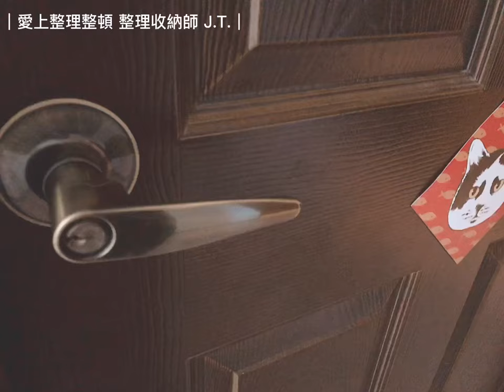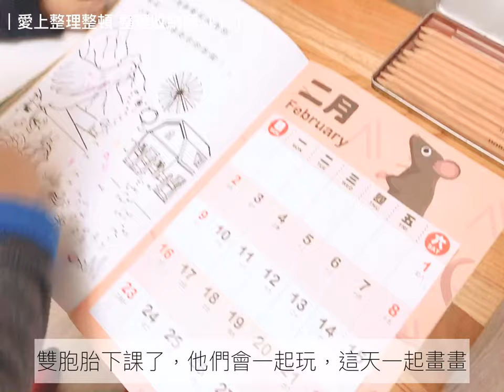VLOG 整理師的生活步調 享受好好做日常家務的一天｜愛上整理整頓 整理收納師J.T.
我是臉書粉專 『愛上整理整頓 整理收納師 J.T.』 的經營者 J.T.，
過去的我是個追求物質滿足的人，
有天突然意識到  不能讓雙胞胎孩子在混亂的家長大，
於是開始練習斷捨離，
過程中不斷地覺察到「過好」我們的生活才是真實的，
而不是要讓人「以為」我們過得很好。

所以我期望能以自身經驗，
還有面對雜物仍有頭緒整理整頓的能力，
協助與過去的我相似，但想改變、想突破現狀的你，
擺脫對物品的執著與混亂的生活環境。

斷捨離或極簡並不是教人不能購買、只能清心寡慾，
其實是讓人更清楚自己需要什麼、不需要什麼，
所以，
我們可以且值得擁有喜歡的一切美好事物，
並且，
有能力整頓管理得很好！

關於頻道內的影片，
不好意思我沒有專業的器材與技術製作影片，
製作影片的發想，
只是想錄下我喜歡的生活感，
希望你能從影片中細細品味到「家」與「生活」的細節和溫度。

J.T. 真的非常~非常~非常感謝你用珍貴的時間，
觀看我用心製作的影片 ^ - ^